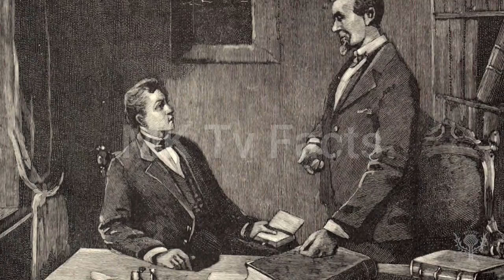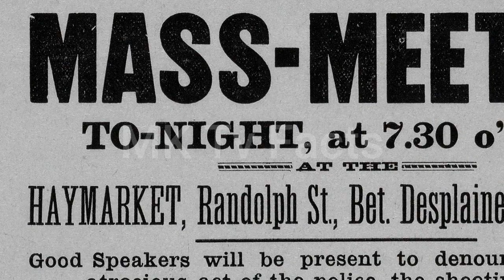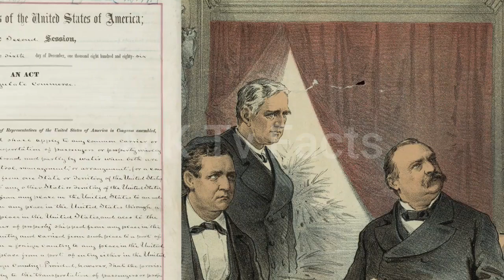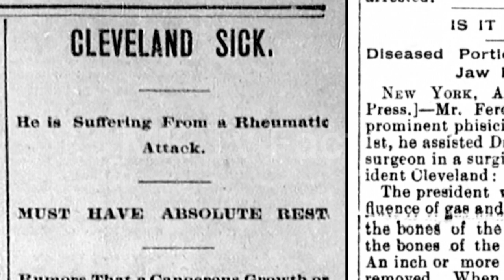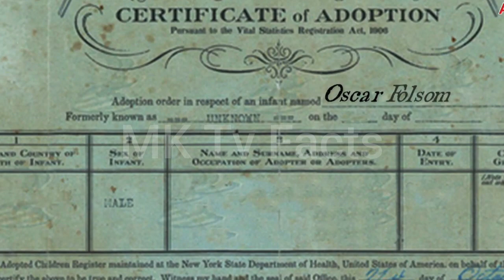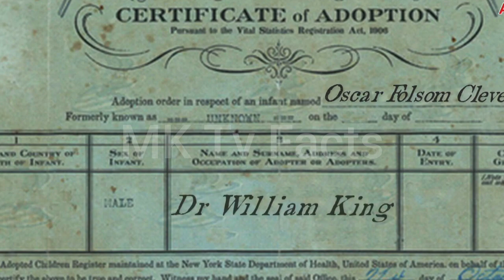The Intriguing Story of the Ex-Executioner Turned U.S. President | Grover Cleveland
In today's episode, we unravel the incredible tale of the 'Ex-Executioner' who personally executed two criminals and went on to become a two-time President of the United States.

Join us as we explore:

The Early Life: Discover the background and upbringing of this extraordinary individual, and how their experiences shaped their path to the presidency.

The Executioner Years: Learn about the circumstances that led to this future president taking on the role of an executioner, and the impact it had on their life and career.
The Road to the White House: Follow the journey of this unlikely candidate as they navigate the world of politics, overcoming obstacles and defying expectations to become the leader of the United States.

The Presidential Tenure: Delve into the accomplishments and challenges faced during their time in office, and how their unique background influenced their decision-making and leadership style.

The Legacy: Reflect on the lasting impact of this ex-executioner turned president, and how their story continues to captivate and inspire people today.

Don't miss this captivating episode that uncovers the remarkable life of one of America's most enigmatic leaders. Welcome aboard, and let's dive into the past together!